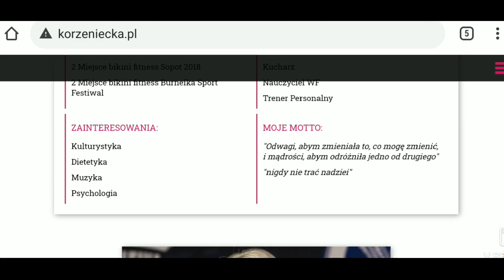Testy Funkcjonalne ( które sam zrobisz)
W materiale przedstawiam kilka testów, które pokażą wam nad czym powinniście popracować w pierwszej kolejności.

Znajdziesz mnie:
Strona internetowa: korzeniecka.pl